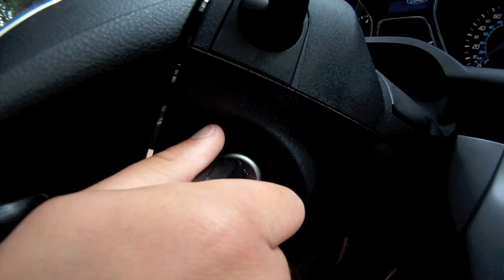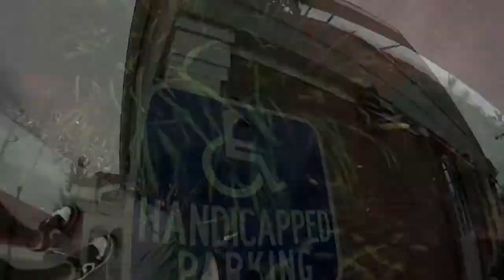Subatai Defeats the Knights Templar